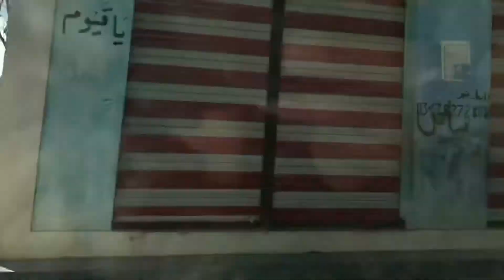Shahi Dir snowfall || lower Dir Shahi ||snowfall in Dir shahi || M Bilal vlogs